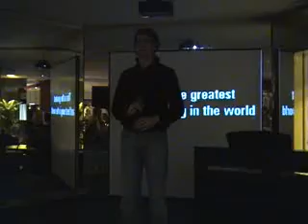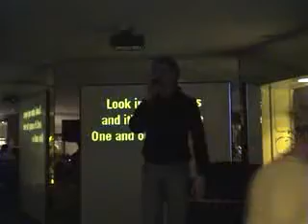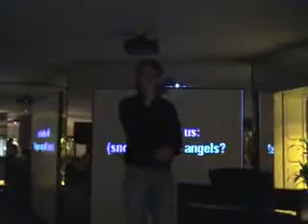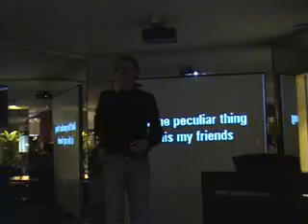Tenacious D Tribute